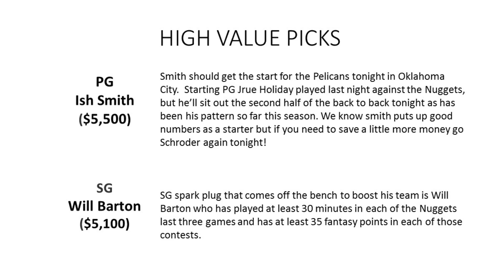NBA DFS DRAFTKINGS PICKS FOR WEDNESDAY 11/18/15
Here are my picks for tonight guys and girls! Like it says in the video im going to be posting a comment on this video at around 5:30 that will be a update on players. im trying to come up with a way to make a subscriber list where i can just send email updates but havent figured it out yet.